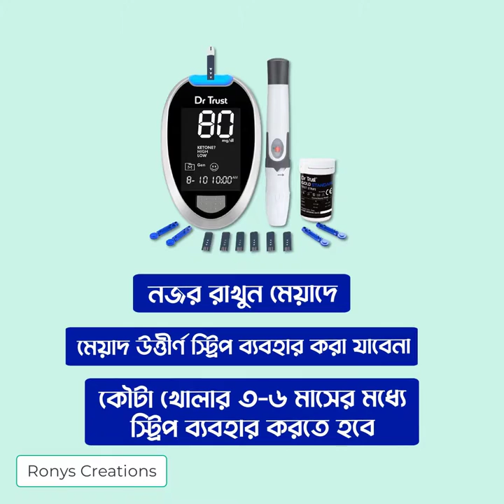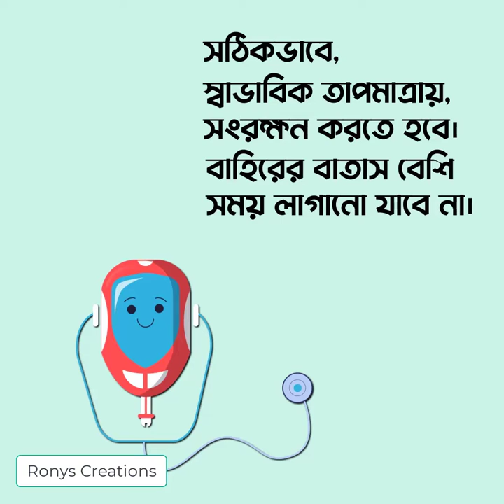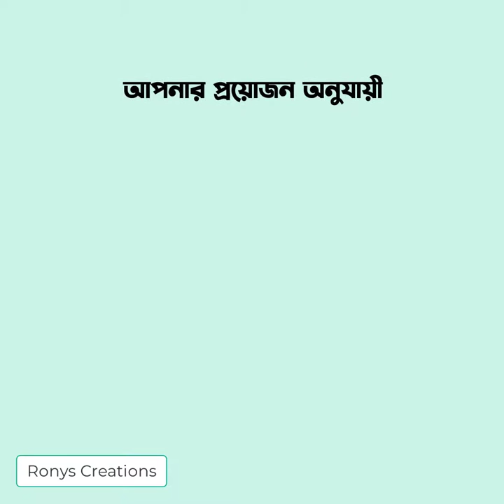Product Promotional video | Fb Ads Video | Gluco Meter